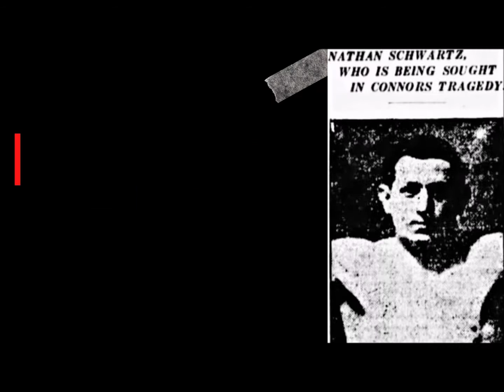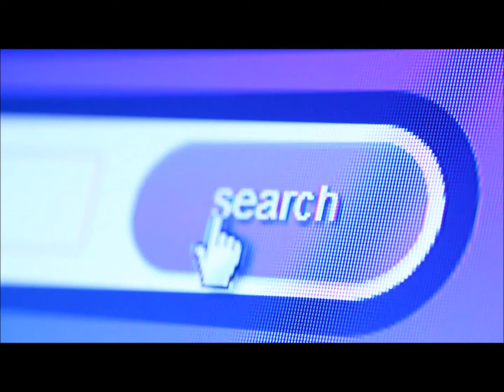They Suffered Gruesome Deaths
They’ve been dead for more than a century, and their lives were defined by the way they died.  View the faces of a handful crime victims from the 1910s, all of whom suffered gruesome ends.

This video is a companion to Heinous: Forgotten Murders From the 1910s​ by Melina Druga. Every day, amateur sleuths take to the internet in droves to solve disappearances and catch killers on the run. Writers and public figures ask whether it’s healthy to be so obsessed with all things lurid and obscene. Think this widespread fascination with true crime is merely a symptom of living in the Information Age? Melina Druga will force you to reconsider.